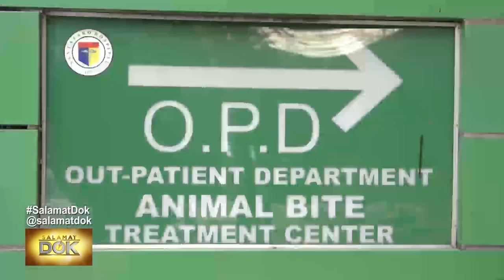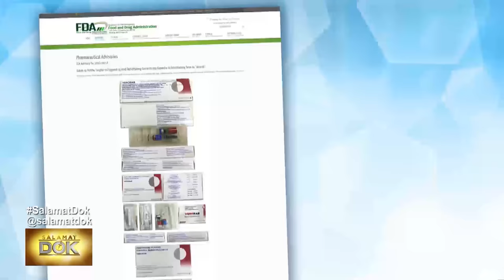Salamat Dok: Dr. Ferdinand de Guzman discussed about anti-rabies vaccines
San Lazaro Hospital family medicine and infectious disease specialist Dr. Ferdinand de Guzman shares his thoughts on counterfeit and unregistered anti-rabies vaccines.